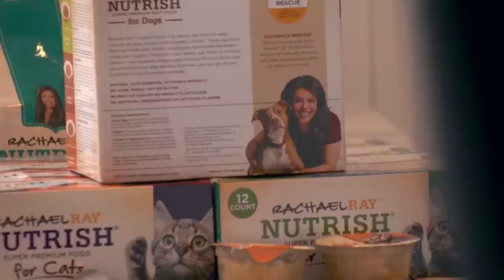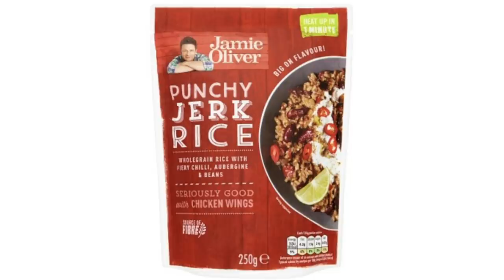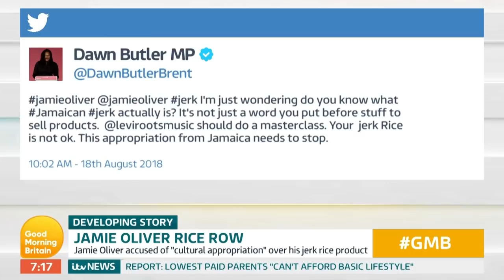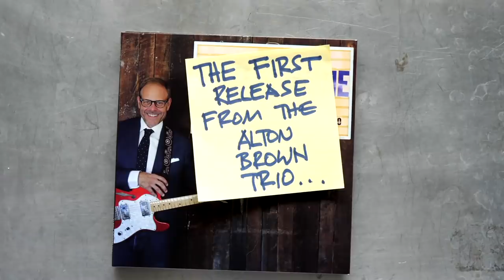Huge Scandals That Rocked The Food Network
For years, the Food Network has been the go-to channel to satiate our inner foodie. The network always entertains, whether it’s with its game shows, reality programming or cooking shows. You would think a network based around something as noncontroversial as food would have a drama-free backstage atmosphere, but that couldn’t be further from the truth. From celebrity chefs spewing racist remarks to a behind-the-scenes torrid affair, scandal abounds at the Food Network. We are ready to dish out all of the dirt we've dug up on all your favorite Food Network stars. Join us as we detail the huge scandals that rocked the Food Network.

Paul Hollywood's affair | 0:00
Allegedly tainted dog food | 1:15
The Neelys: a happy couple act | 2:29
Jamie Oliver's cultural appropriation | 3:42
Alton Brown's offensive remarks | 4:41